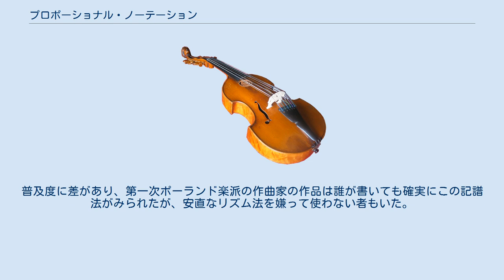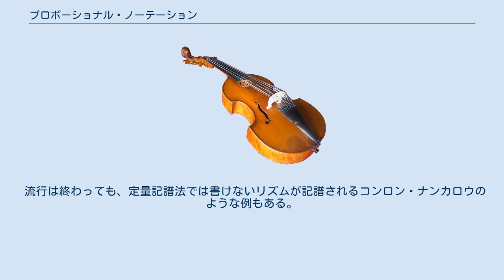プロポーショナル・ノーテーション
プロポーショナル・ノーテーション（proportional notation）とは現代音楽における「記譜法」の一種。
スパチアル・ノーテーションspatial notation、スペース・ノーテーションspace notationとも呼ばれる。
 定量記譜法では視覚上の印象と実際のリズムが齟齬をきたすことに端を発し、それならば「目に見えたとおりに」演奏できる記譜法がないかと提唱されたものの一つである。
エアハルト・カルコシュカやボグスワフ・シェッフェルの著書内には、これらの記譜法で書かれた作品をふんだんに見出すことが出来る。
この記譜法の開発者は、同時多発的に採用した作曲家が多く不明であるが、ケージの「易の音楽」の記譜がヒントになり、ダルムシュタット夏期講習会内で広められた説が有力である。
 楽譜の見易さから瞬く間に広まり、「この記譜法は1960年代を覆い尽くした」（松平頼暁）。
現代音楽の記譜といえば、すぐこれを連想する人も多かった。
普及度に差があり、第一次ポーランド楽派の作曲家の作品は誰が書いても確実にこの記譜法がみられたが、安直なリズム法を嫌って使わない者もいた。
1970年代はこの記譜法の限界を理解した上で、通常のリズム記譜と併用する例が増え始める。
 新しい複雑性出現以後は、「この記譜法は、結局演奏家のリズム能力に全面的に依存する為、新しい持続を得ることは不可能である」とされ、1980年代以降はこの記譜法が徐々に敬遠されてゆく。
しかし、この記譜法がもたらした恩恵は大きく、演奏家はどうやってリズムを知覚するのかを解く大きな一歩となった。
現在も、リズム指定がほぼ重要でないパートは、この記譜法で代用されることが多い。
 流行は終わっても、定量記譜法では書けないリズムが記譜されるコンロン・ナンカロウのような例もある。